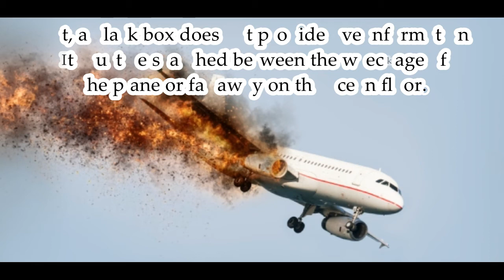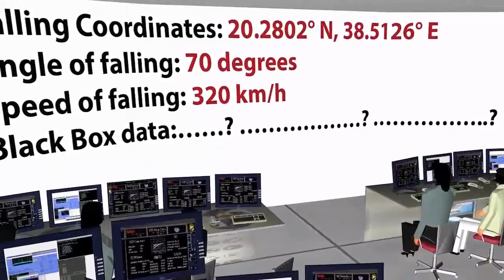Aircraft Flying Black Box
UAV, DRONE, AIRCRAFT, PLANE, JET FIGHTER, BLACK BOX